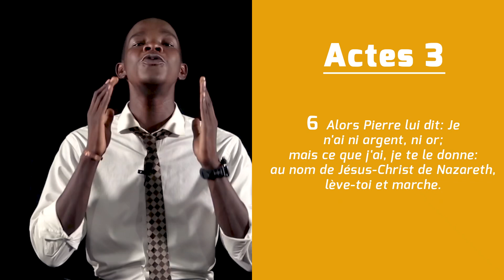UN HOMME QUI A LA FOI /PARTIE 1 «Accorde moi juste une minute » | MIRACLE BENI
« ACCORDE MOI JUSTE UNE MINUTE »

Un homme qui a la foi Partie1

Shalom nous aurons trois numéros successifs sur « Un homme qui a la foi »
Hébreux 11:1  :
Or la foi est une ferme assurance des choses qu’on espère,une démonstration de celle qu’on ne voit pas.

Vous ne pouvez pas avoir la foi sans avoir une ferme assurance des choses pour lesquelles vous espérez !
Vous ne pouvez pas non plus avoir la foi sans démontrer les choses invisibles !

Pierre et Jean avait la foi , devant le temple ils ont rencontrés un paralytique qui leur demander l’aumône.
Eux avait la foi👌🏾
Ils avaient donc une ferme assurance des choses pour lesquelles ils espérés. Ils croyaient aux miracles! Devraient alors le démonter,
Ils ont dit « nous n’avons ni or ni argent ! Mais ce que nous avons nous te le donnons. Au nom de Jésus christ lève toi et marche»
Ça s’appelle la foi !
La foi est complète !
Je veux que tu aies assez de foi et que tu nous suive dans le 2iem numéro sur « un homme qui a la foi. »
Shalom